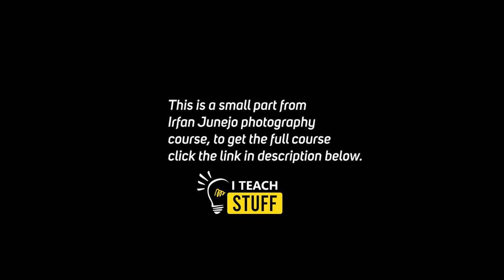Exposure Triangle by Irfan Junejo | Shutter Speed Ep1.